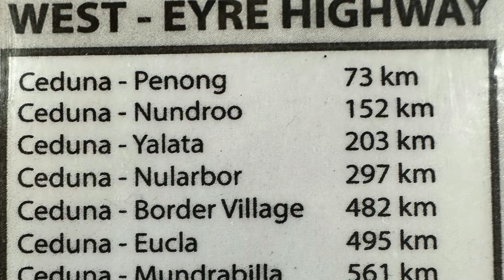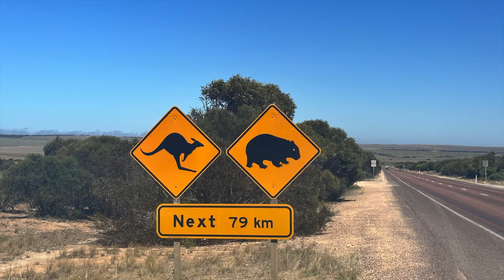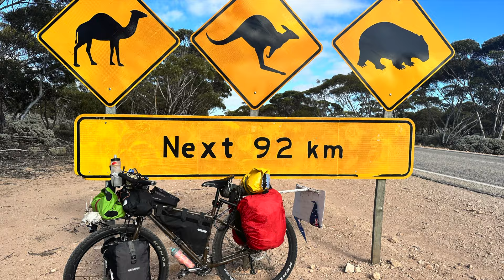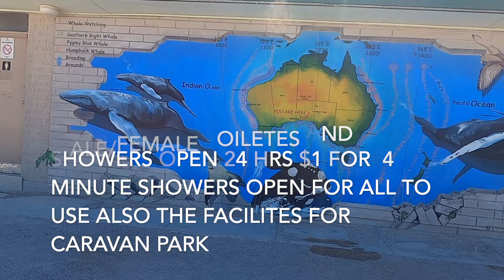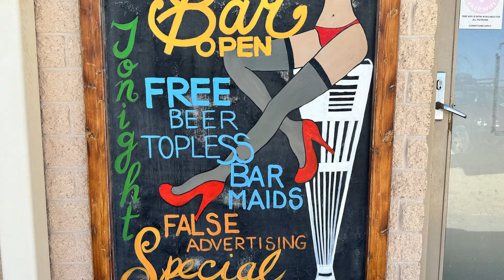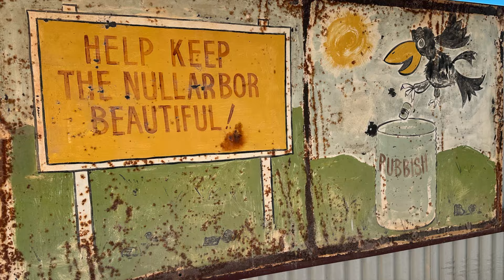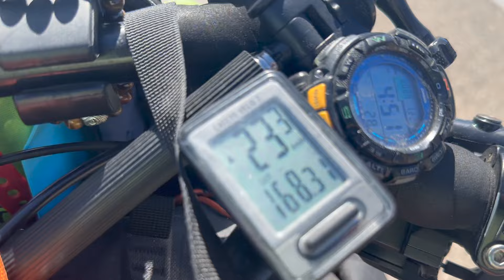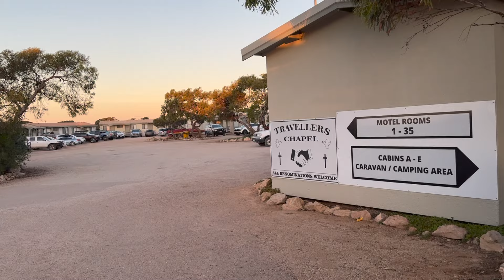Circumnavigating Australia- #11 Cycling Ceduna SA to Border Village WA along the Nullarbor Part 1/2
Follow me as I cycle along the Eyre Highway from Ceduna in SA to Border Village the start of the WA Border

Welcome to Lostdigger - join me whilst i take you on my bike packing adventures as I circumnavigate Australia (Nov 2023 start) on my Surly Ogre Touring bike, raising awareness for the "Black Dog".  Ill thrive to live off-grid and free camp whilst  travelling cross country, around all the byways, side tracks in between.

I was  in the Australian Defence Force, and have been for the past 25 years.  As I start this Youtube channel i'm going through a unplanned and suprising medical seperation from the ADF, due to a multitude of service related injuries.

 After to lossing 12 close friends to suicide! all within 3 years, all from emergency services background, I want to bring awerness to the "Black Dog" that high profile occupations deal with,  once they leave that career. They dont have that "community"   they once had.I have come to release this is all a common dominator from professions that deal with high risk.

If you want me to travel certain areas whislt I discover Australia, or the world! send a message would luv to heasr from you.